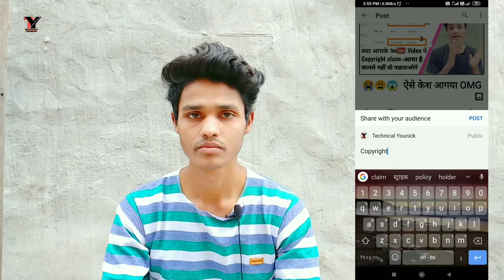Repost on YouTube | How to use Repost on YouTube How to use Repost features on YouTube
technical Younick please allfrinds sapoot mi guy's 🙏👇🙏💪

He'll friend's technical Younick mein aapka swagat hai
Dosto technical Younick. एक ऐसा चैनल हैं jahape free mein technology ka Gyan Arijit kar sakti hai
Aur Dosto Aapko Hamari video Pasand aa raha hoon toh aap Hamari madad kare or apne Dosto ko WhatsApp aur Facebook par share kar sakte hai aur aur Hamari video video ki new jankari prapt karne ke liye channel ko subscribe kare thanks for watching video SUBSCRIBE known